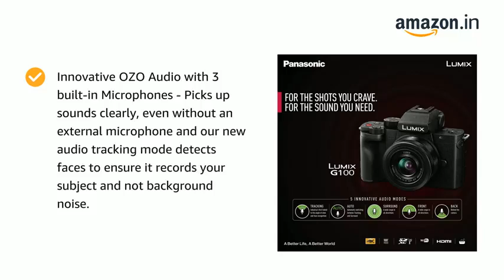Panasonic Lumix G100 4K Video Vlogging Camera